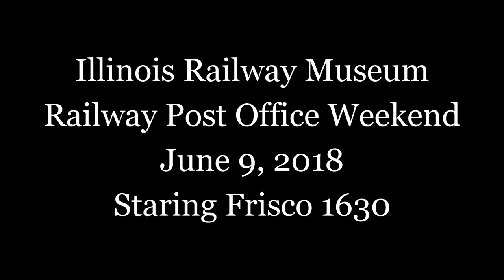Railway Post Office Weekend at the Illinois Railway Museum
A few shots of Frisco 1630 getting into position to pull a train at IRM as well as a demonstration of a mail bag pickup but the RPO car.